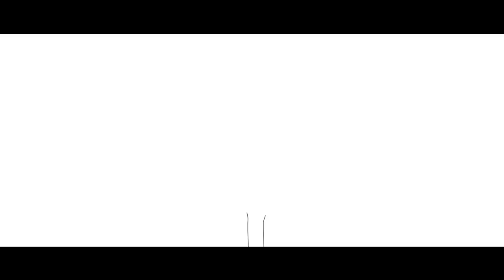Nani Vazana & Sofi Tsedaka - I Thank Thee Meir Ariel / נני וזאנה וסופי צדקה - מודה אני מאיר אריאל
"There is nothing better than meeting an old friend, except meeting a new one" (Rudyard Kipling)
So you and I met a few months ago and we had all these ideas for expressive musical encounters, but the Corona made us shut the world out. After the initial shock we realised we didn't know anything yet, so we decided to make music in the only responsible way that was left... Each in her own home. The result is a prayer for better, healthier days. Thanks to all the angels that walked this path with us.

Translation:
I thank thee
Before and for you
For all the grace and candour
Your virtue and compassion
That you held for me and my kin
For my people and my beloved
And those of this soil, of my earth
My countrymen and the entire world
You have created

Secretely, silently, slowly and lightly
Fortunes tiptoe towards us
And you smile at me in your sleep
It will be good for us
Better, then great
It starts with the sun rise
As you smile at me in your sleep

Vocals: @nanivazana & @SofiTsedakamusic
Music + lyrics: מאיר אריאל Meir Ariel
Arrangement & production: Amitai Pariente
Camera men: Uri Levi, Asaf Lewkowitz, Victor Lacken
Animation & after effects: Nadav Gal